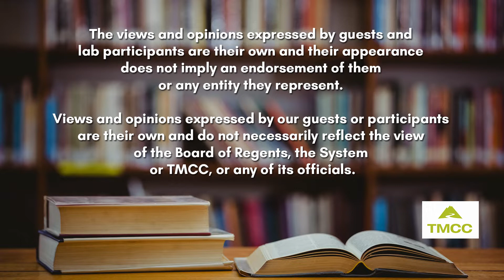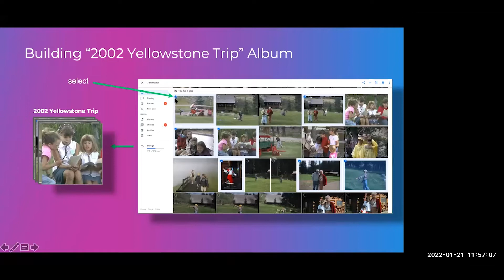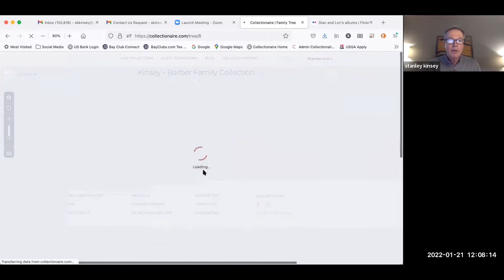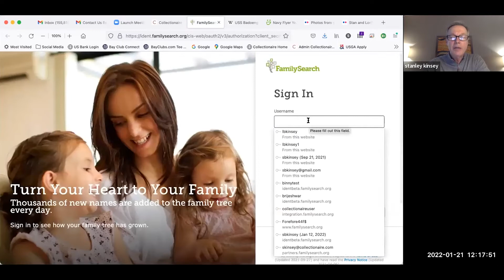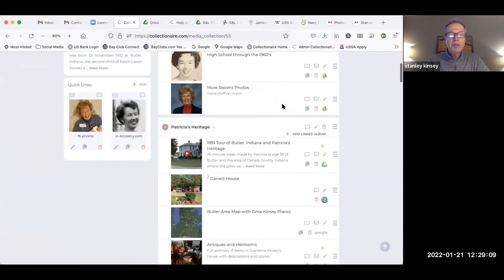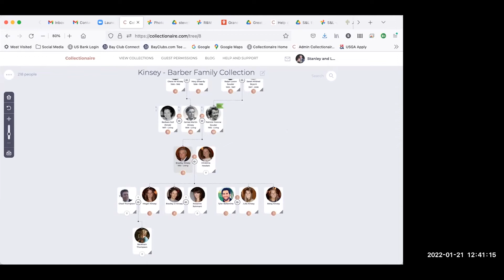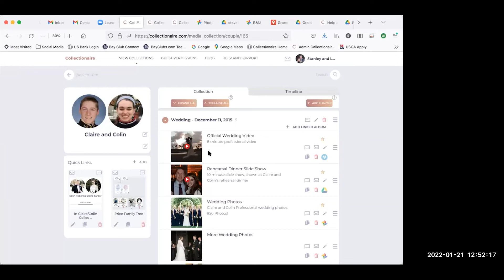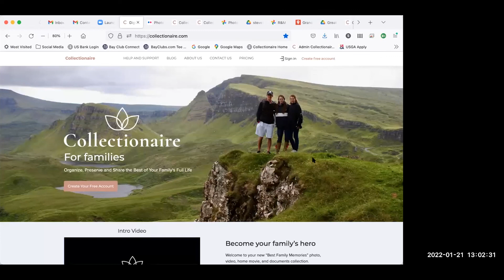TMCC Genealogy - Collectionaire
TMCC Genealogy welcomes Stanley Kinsey, founder of several technology companies and former executive at Walt Disney Studios.
Stanley gives us an overview of Collectionaire: a program to curate your media and create a meaningful digital family archive.